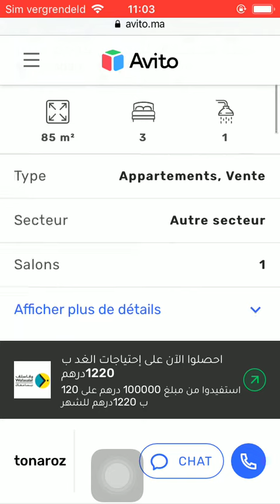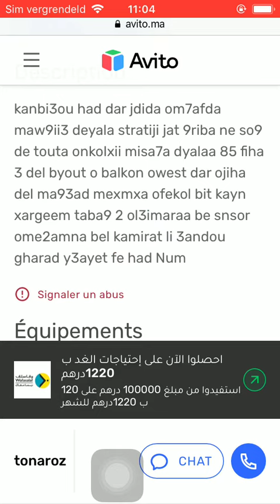House for sale Tetouan #206, Huis te koop Tetouan, Maison à vendre